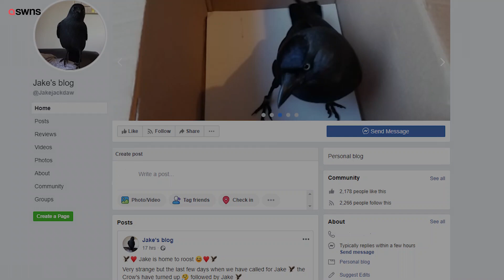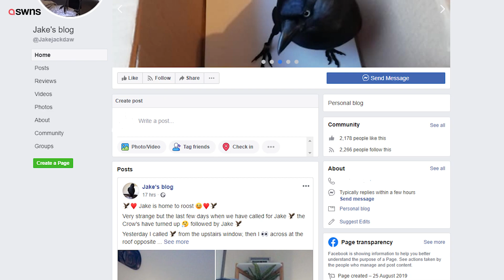Jackdaw nursed back to health by family | SWNS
A jackdaw chick dumped in a back garden by a seagull has been nursed back to health by a family - and still lives with them eight months later.

Jake was just three weeks old when it was plucked from its nest by the gull - and dropped over the home of Jaime Lee.